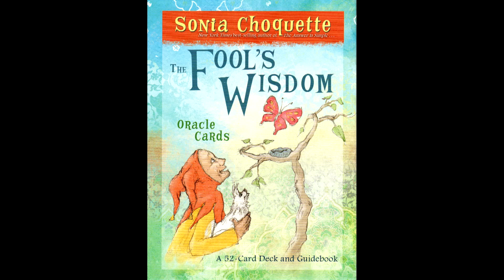Fools Wisdom Card Deck - Information